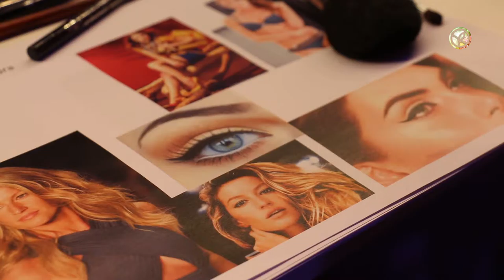Top 10 Beste Evenementenbureau Lapin Quotidien organiseert Yves Rocher Beauty Trends Event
Lapin Quotidien organiseerde een Beauty Trends Event in de Wild Gallery in Brussels voor ruim 500 personen. Influencers, modellen, DJ's, artiesten, bekende acteurs en vele anderen waren uitgenodigd om kennis te maken met de nieuwe producten van Yves Rocher. De gasten werden ondergedompeld in een ware belevenis, boordevol hippe en originele animaties.

The Pharmacy zorgde voor uitstekende en conceptueel sterk uitgewerkte cocktails.

Het was een event om nooit te vergeten!